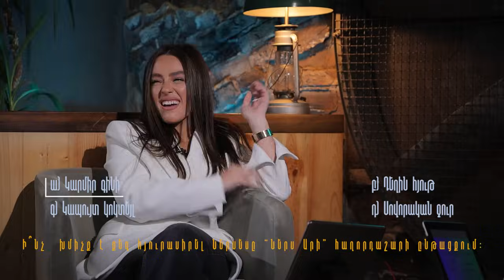ԵսԻնձԳիտեմ 2 - Մարիամ Ալեքսանյան / Es indz gitem 2 - Mariam Aleqsanyan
«Ես ինձ գիտեմ» փսևդոինտելեկտուալ հեռուստավիկտորինա Վարուժ Աթոյանի հետ